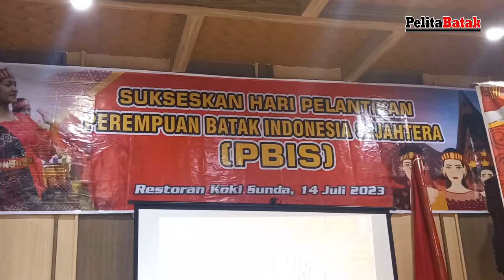Sarma Hora Br Rajagukguk Ketua Umum Perempuan Batak Indonesia Sejahtera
Badan Pengurus Harian DPP Perempuan Batak Indonesia Sejahtera dikukuhkan pada Jumat, 14 Juli 2023 di Medan bertempat di Rumah Makan Koki Sunda.